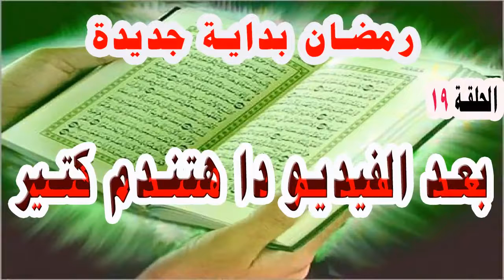هتندم بعد الفيديو دا ومش هتفوت ولا يوم بعد كدا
هتندم بعد الفيديو دا ومش هتفوت ولا يوم بعد كدا - تابع الفيديو عشان ما تندمش تاني